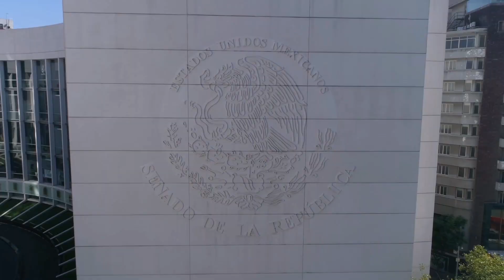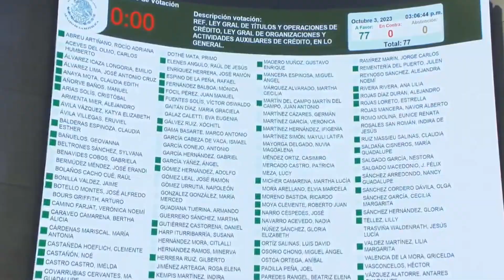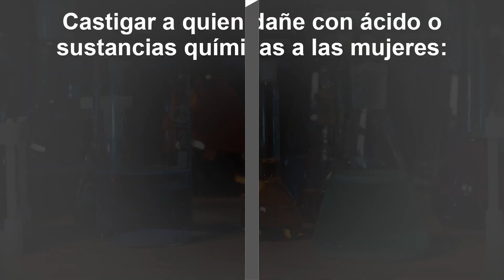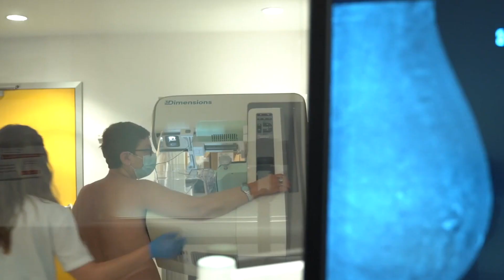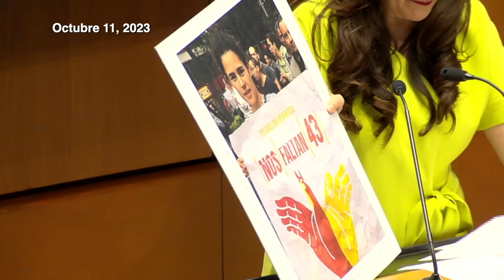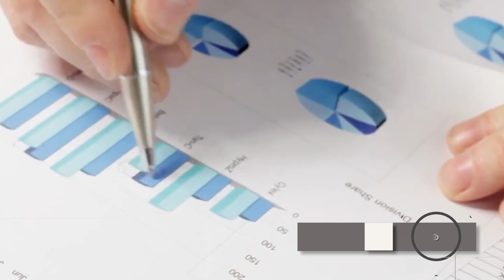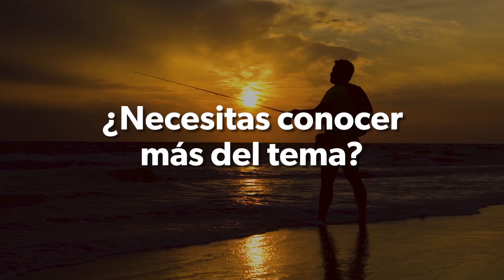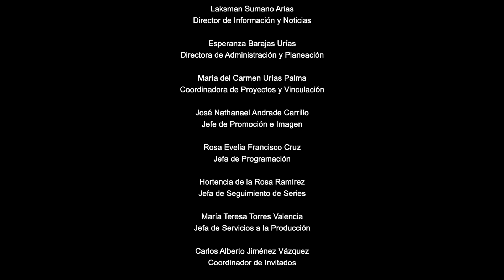CÁMARA ALTA T7 PROGRAMA 06